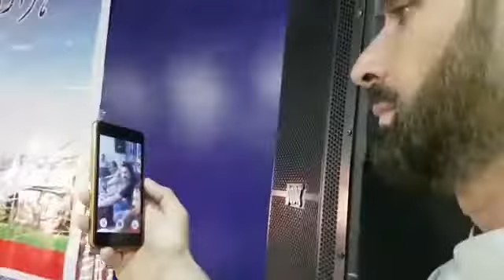Neeli Kohdhi walya we by/ Syed Tariq Pardesi